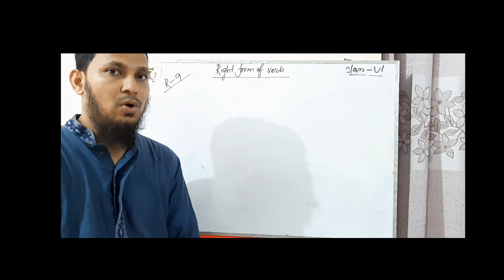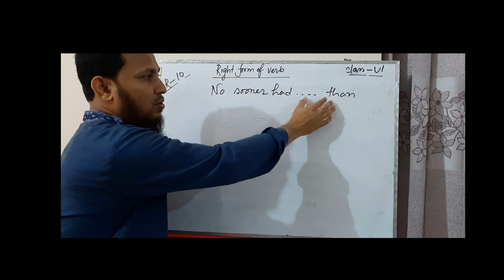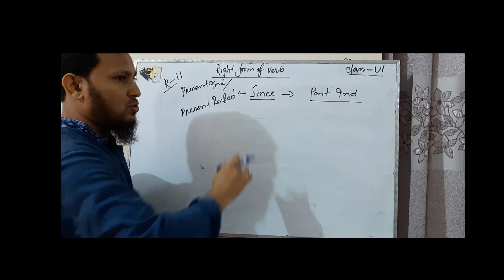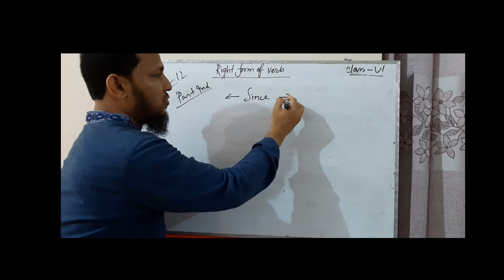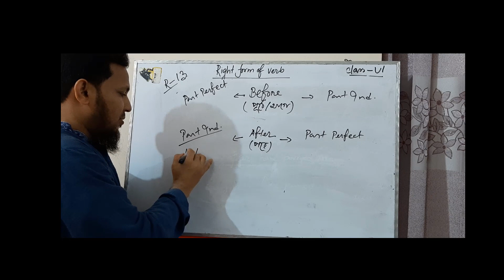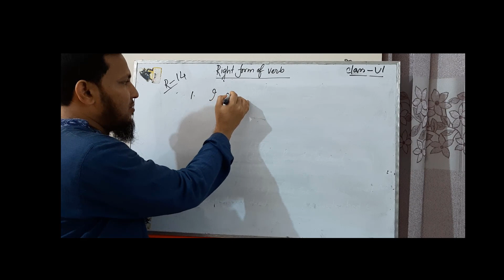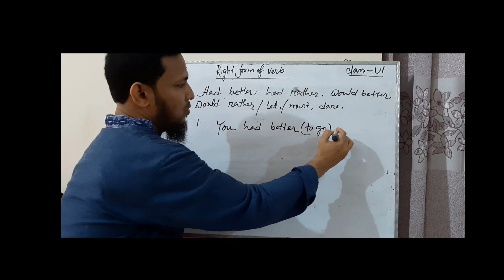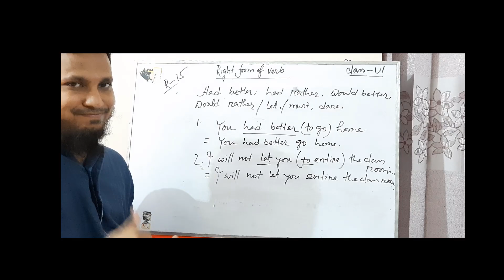right form of verb for class Six (part 2)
Dear students ,you may visit this page only for students of class six. click this link-